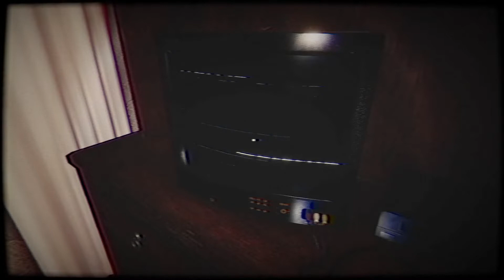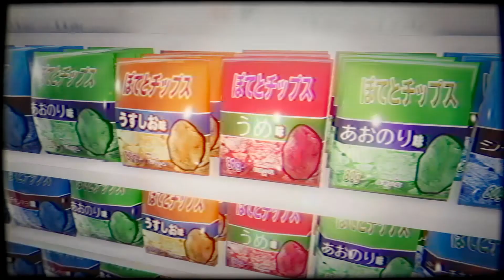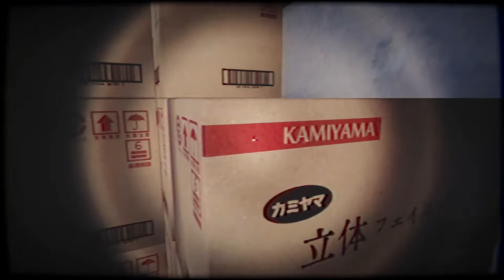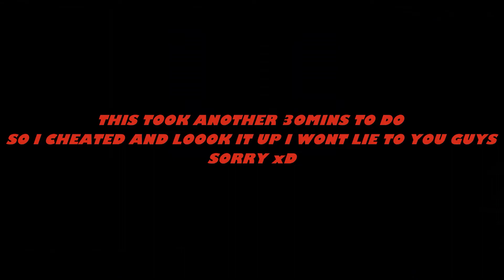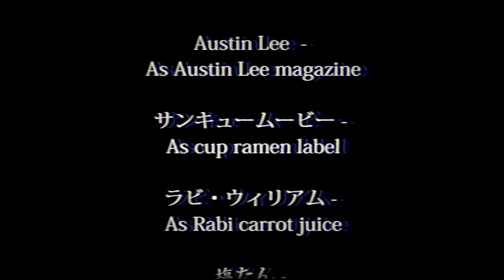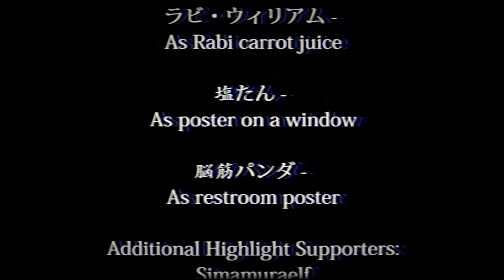WHAT THE HELL!! The Convenience Store! [PART 2] ENDING!!!